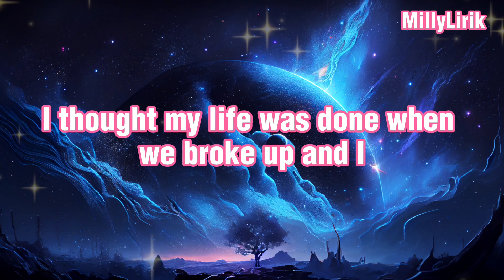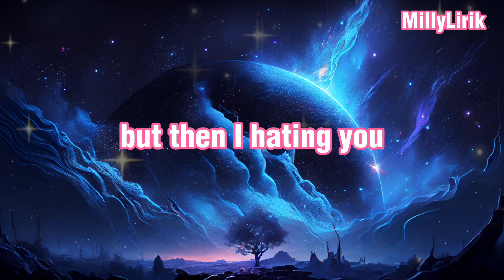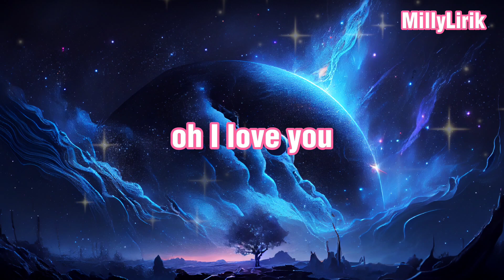Perfect Liar - Putri Ariani (Lyrics/Lirik)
Headphones Recommend !!!

I thought my life was done
when we broke up, and I
I kinda feel desperate
When we were separate
Without you
Without you

Connected to my pain
I try to understand
Sometimes I missing you but then I hating you

Talk to my mirror
Think I'm crazy
Alone in a night, oh
If remembering you is hurt
I have to move on

When you said to me I love you
You are perfect liar
Don't need to give anything
I can love myself better
Yes, I can love myself better

You said to me I love you

Oh, I can love myself better